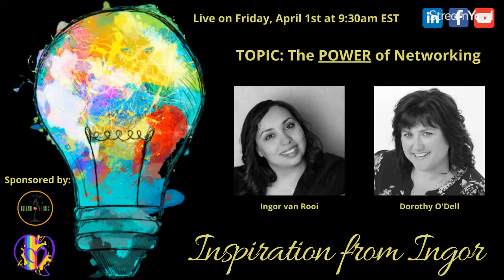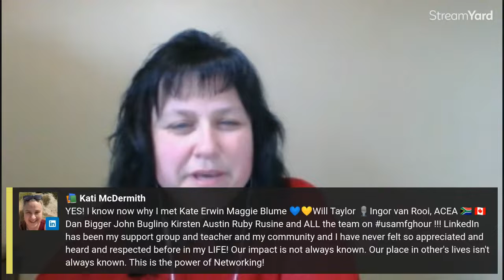S1 E30: The POWER of Networking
Join my guest, Dorothy O'Dell and I at 9:30am EST this Friday, April 1st, 2022, to listen in as we discuss 'The POWER of Networking' and the impact it has made on both of us!

Please drop us a comment and join our conversation. We hope to inspire YOU to jump on the networking bandwagon 🙂